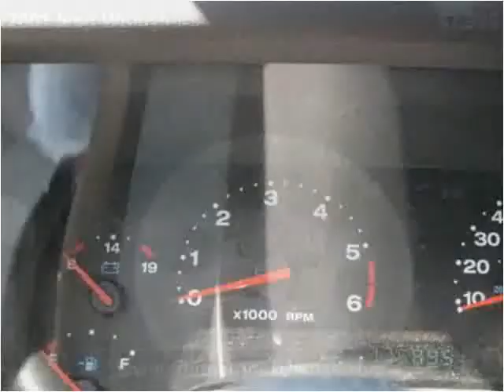2001 Jeep Wrangler Used Cars West Carrollton OH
This 2001 Jeep Wrangler is available from White Auto Exchange.